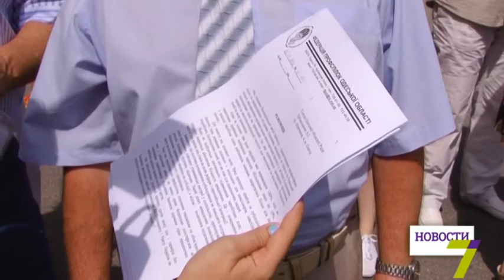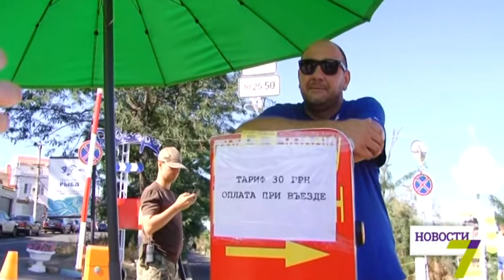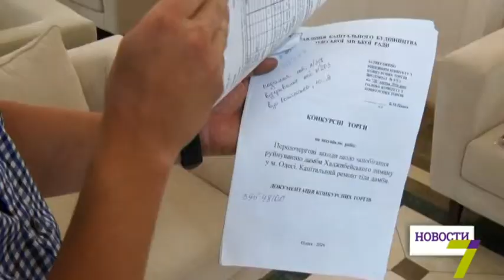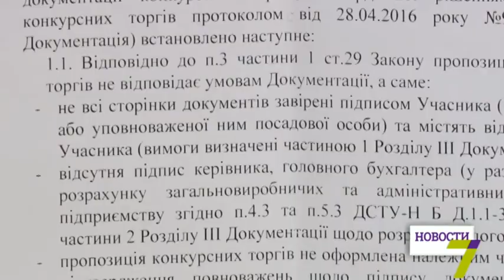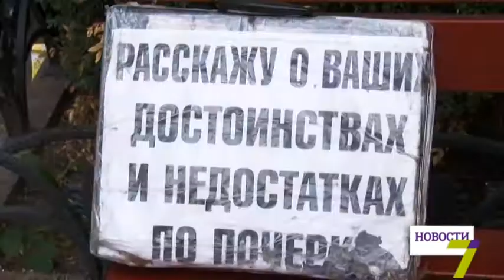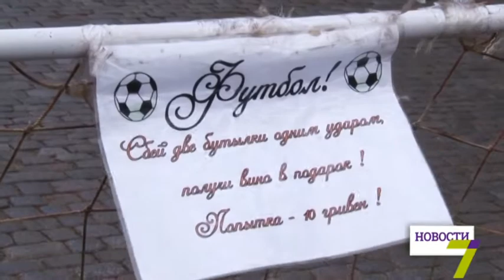6 июля: выпуск новостей от 14:00